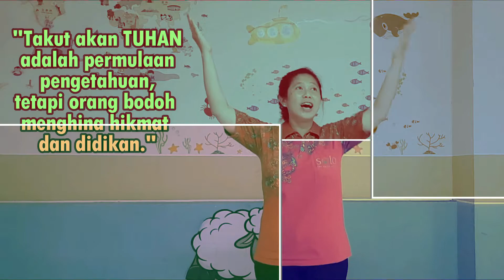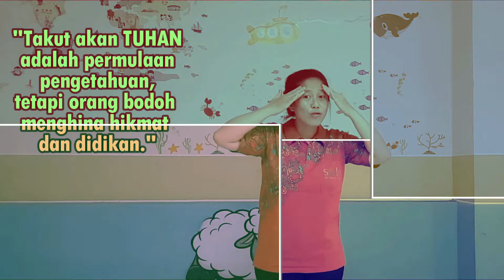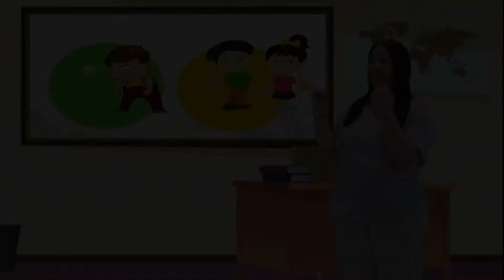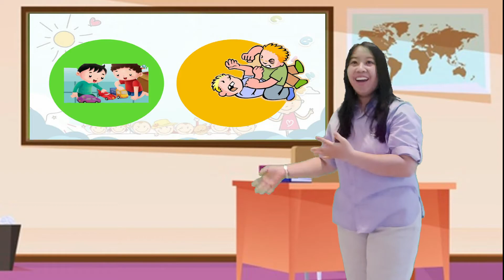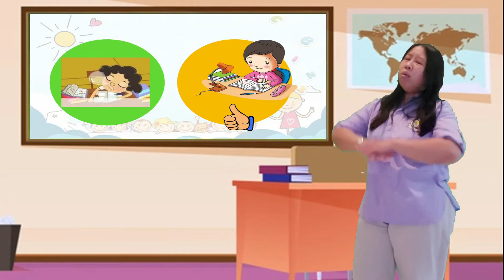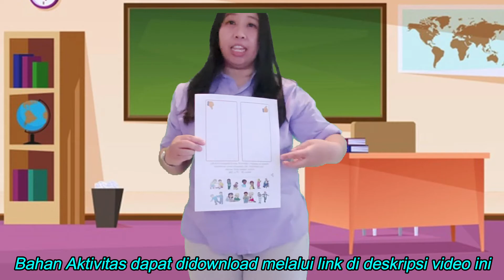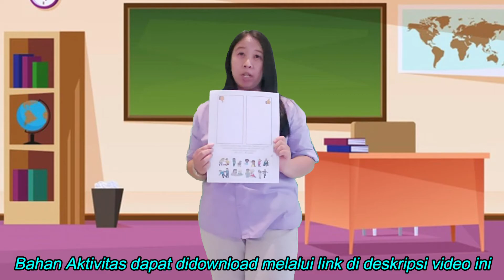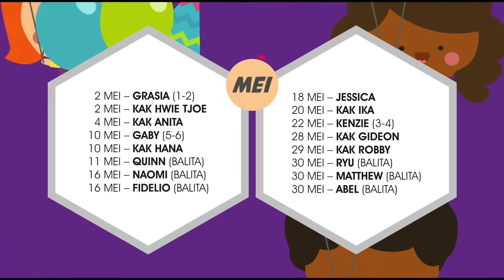IBADAH KOMISI ANAK GKI KARANGSARU KELAS BATITA - 2 SD | MINGGU, 9 MEI 2021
IBADAH KOMISI ANAK GKI KARANGSARU
KELAS BATITA - 2 SD